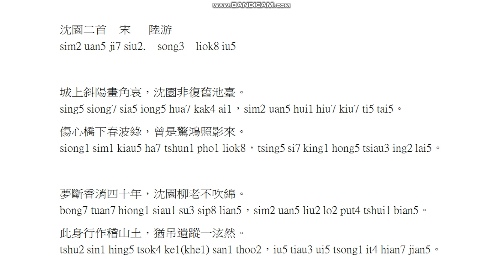台語讀漢文 宋 陸游 沈園二首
沈園二首  宋   陸游
sim2 uan5 ji7 siu2.  song3  liok8 iu5

城上斜陽畫角哀，沈園非復舊池臺。
sing5 siong7 sia5 iong5 hua7 kak4 ai1，sim2 uan5 hui1 hiu7 kiu7 ti5 tai5。
傷心橋下春波綠，曾是驚鴻照影來。
siong1 sim1 kiau5 ha7 tshun1 pho1 liok8，tsing5 si7 king1 hong5 tsiau3 ing2 lai5。

夢斷香消四十年，沈園柳老不吹綿。
bong7 tuan7 hiong1 siau1 su3 sip8 lian5，sim2 uan5 liu2 lo2 put4 tshui1 bian5。
此身行作稽山土，猶吊遺蹤一泫然。
tshu2 sin1 hing5 tsok4 ke1(khe1) san1 thoo2，iu5 tiau3 ui5 tsong1 it4 hian7 jian5。